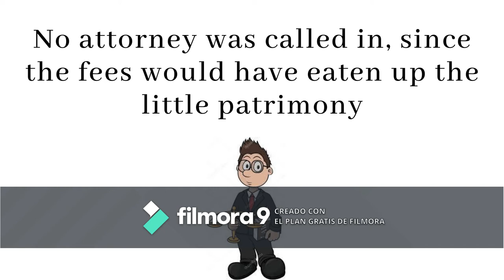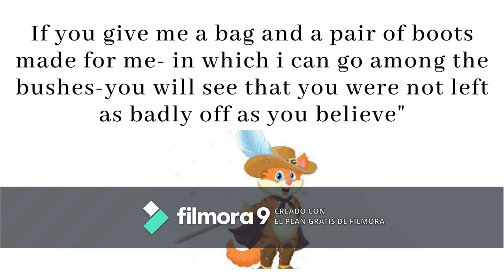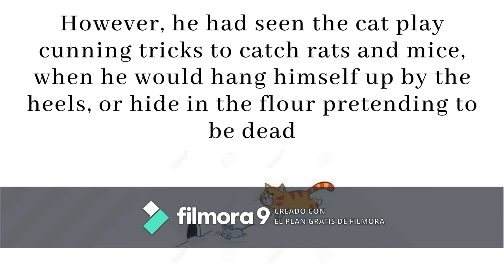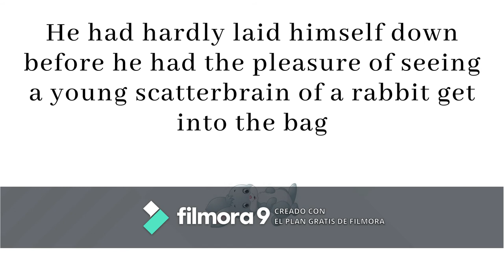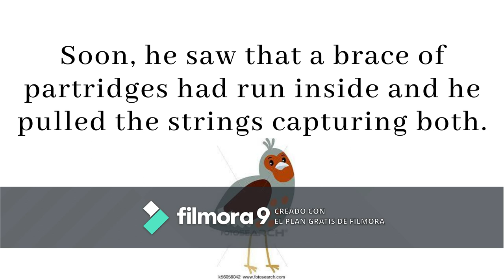Puss in boots by Charles Perrault (Audiobook A2) Santander School 2020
This audiobook was created with the aim of learning how to pronunce in English.
This video is create with Filmora
Images by google